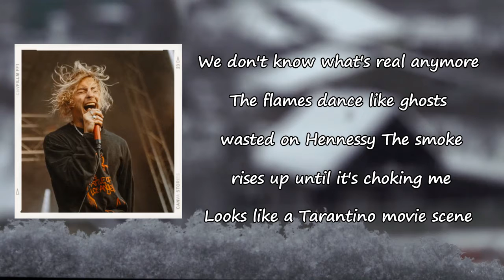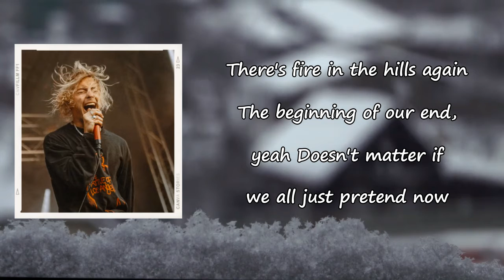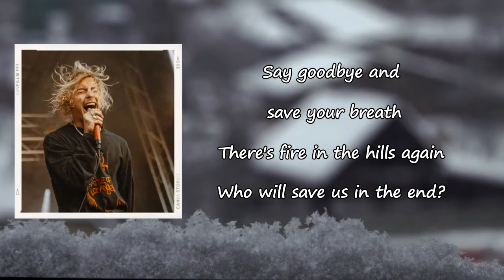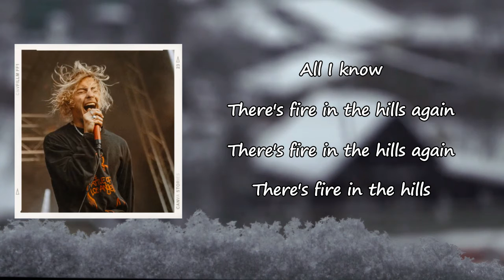The Hunna - Horror (Lyrics)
Songs: Horror by The Hunna
Album

Horror Lyrics:

Hi everyone, we wanna get right to that news
That state of emergency in California
While others here are still standing
And the family that lives here is lucky to have gotten out alive
The death toll climbing again overnight and the threat isn't over yet
My world cries but all we do is feed it lies
Look to the skies and all it does is ask me why
I've tried and tried to say what's going on outside
We don't know what's real anymore
The flames dance like ghosts wasted on Hennessy
The smoke rises up until it's choking me
Looks like a Tarantino movie scene
There's fire in the hills again
The beginning of our end, yeah
Doesn't matter if we all just pretend now
Say goodbye and save your breath
Who will save us in the end?
Take a picture and show all of your friends now
Say goodbye and save your breath, save your breath now
Fake smiles hide what's going on outside
Like every truth, they fight to stop it going live
We wonder why there's TV shows on suicide
All I know
Is I can feel something
And it's so frightening
All I know
Feel the horror, yeah, it's coming